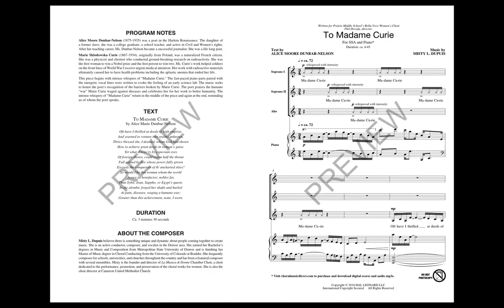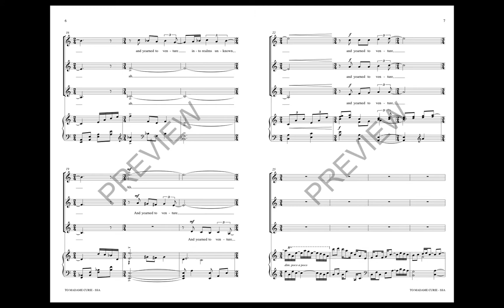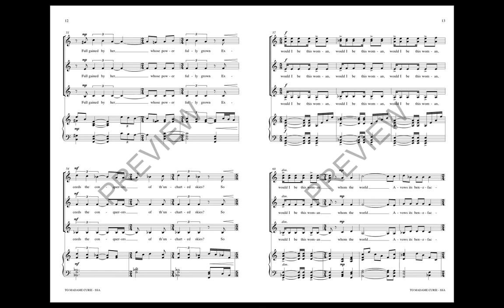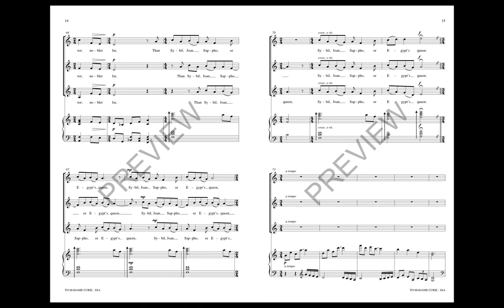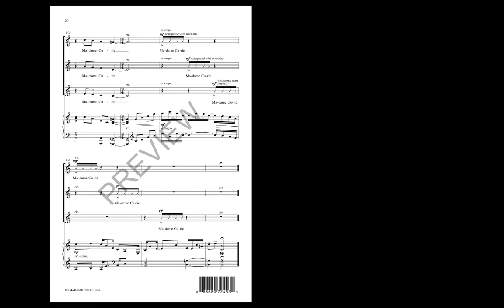To Madame Curie (SSA Choir) - by Misty L. Dupuis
The strength of women and the importance of women with power sets the stage for this exciting work by Misty Dupuis. Setting the poem by Alice Moore Dunbar-Nelson, one of the first African American women poets, the composer establishes strength by layering and building voices and shaping dynamics to build to multiple high points. Finally ending as the music began, in the whispered repeating of the heroine Madame Curie.